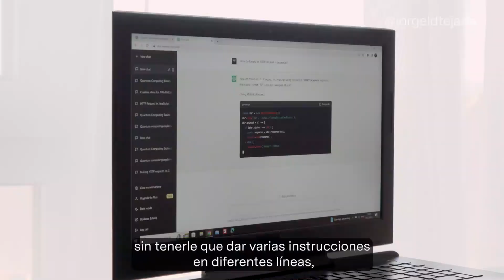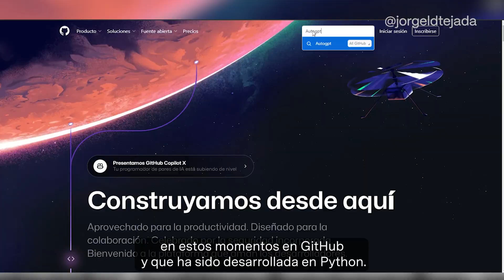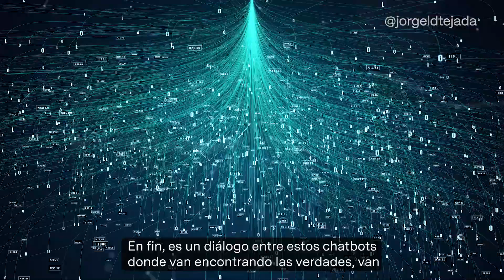AUTO GPT: La Ia que se controla a sí misma.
¡La IA ha evolucionado! 🤖🚀 Descubre AutoGPT, la herramienta que se controla a sí misma para cumplir tus objetivos 💪🏼
¡Se parte  de mi comunidad!